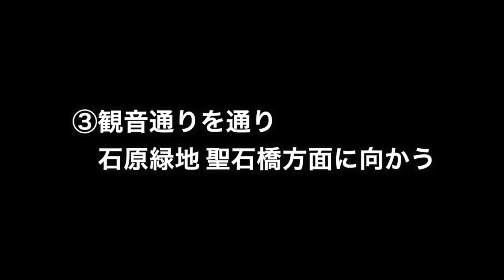観音山の桜🌸【白衣観音 カッパピア 観音山公園 慈眼院 群馬護国神社 石原緑地 高崎高校 烏川 和田橋 聖石橋】Kannon mountain cherry blossoms.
高崎駅西口の桜情報2022【地方都市の春🌸高崎公園 高崎市役所 高崎城址】Cherry tree information of the Takasaki Station west .
このチャンネルでは群馬県に住んでいる方や群馬へ旅に来る皆さんに対し、有益でワクワクする動画を発信しています。皆さんが休日を過ごす際、参考の一つになれば幸いです。